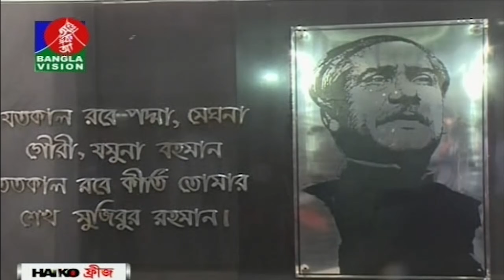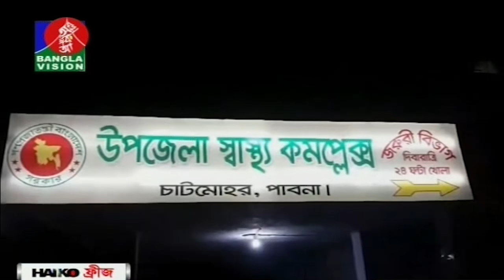বিকেল ৫ টার বাংলাভিশন সংবাদ | Bangla News | 17_March_2019 | 05:00 PM | BanglaVision News